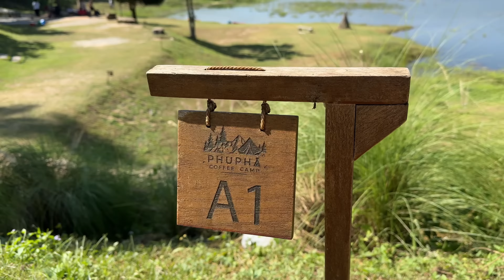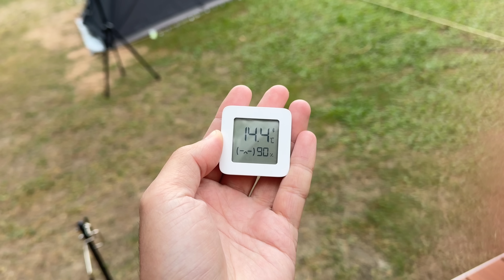ภูผาป่าสน ภูผาคอฟฟี่แคมป์ ลานกางเต็นท์ที่ต้องมาให้ได้ X เครื่องไล่ยุง Flextail tiny repel |EP60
ขอพูดถึงเครื่องไล่ยุงก่อนนะคะ หวานเป็นคนแพ้ยุงมาก โดนกัดทีขาลายตลอดจะใช้ยากันยุงแบบจุดก็เหม็นควัน

   วันนี้เลยมาแนะนำไอเท่มใหม่ ของพวกเราคือ flextail tiny repel เครื่องไล่ยุงแบบ 3in1
   1.เป็นเครื่องไล่ยุง
   2.เป็นไฟฉายทรงเท่มาก
   3.เป็น powerbank

   หวานได้มาจากร้าน intrendmall ซึ่งใช้ง่ายโดยการชาร์จไฟ และ หากเพื่อนๆต้องการจะใช้เป็นเครื่องไล่ยุงก็แค่ซื้อแผ่นไล่ยุงที่มีขายตามห้างทั่วไปค่ะ

     ภูผาป่าสน หรือ ภูผาคอฟฟี่แคมป์ เป็นหนึ่งลานกางเต็นท์ที่พวกเราอยากไปมากๆ จนใน EP นี้พวกเราก็ได้ไปซักที 🥰🥰
    และวันที่เราไปคือช่วงปลายปีเดือน ธค พอดีกับช่วงที่ลมหนาวเข้ามาจะบอกว่าหนาวและฟินสุดๆเลย มารับชมบรรยากาศที่ลานแห่งนี้กันเถอะ

อัตราค่าบริการ
ผู้ใหญ่              250 บาท / คน
เด็กไม่เกิน12ปี 150 บาท / คน
แอร์เคลื่อนที่    300 บาท/คืน
งดใช้เสียงหลัง   22:00 น.
ห้องน้ำแยก ช/ญ มีเครื่องทำน้ำอุ่น
มีWifi มีสัญญานโทรศัพท์ทุกเครือข่าย
มีร้านอาหาร มีร้านกาแฟ ☕️

00:00-00:35 intro
00:36-13:37 รีวิวลาน
13:38-17:46 รีวิวเครื่องไล่ยุง
17:47-20:04 บรรยากาศยามเช้า